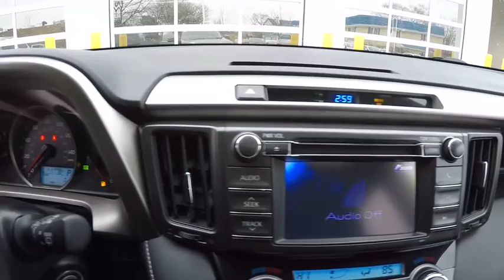2013 Toyota RAV4 XLE Schaumburg IL Q7498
2013 Toyota RAV4 XLE

Schaumburg Toyota
875 W Golf Rd

AWD! The Schaumburg Toyota Scion EDGE! Thank you for taking the time to look at this great-looking 2013 Toyota RAV4. This terrific RAV4 is the SUV with everything you'd expect from Toyota, and THEN some. Why Schaumburg Toyota? - We Take Our Internet Business Very Seriously!Shopping at Schaumburg is car buying the way it should be: fun, informative and fair.Here are our promises:* Our Best Price First, Pure and Simple* Pressure Free, Efficient, Friendly, and Helpful Sales Staff!* Free Service Car Washes !* One Massive Inventory For One Stop Shopping!* No Hassle Sell or Trade Any Car* Pressure Free Road Test* Certified Factory Backed Service with Shuttle Service and Free Loaner Cars!Schaumburg Toyota - WHATEVER IT TAKES! - Come See For Yourself Why Today!